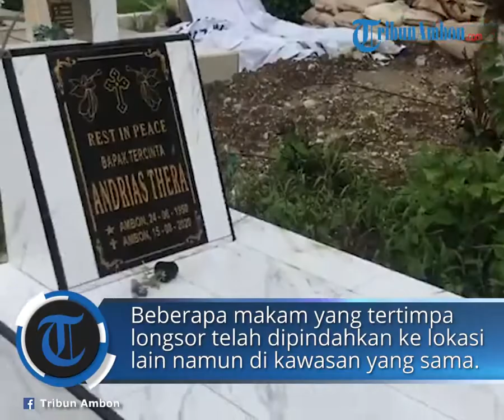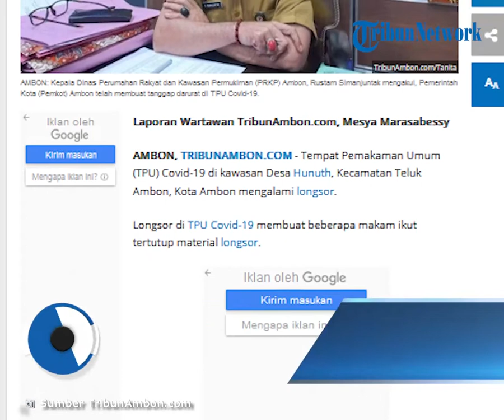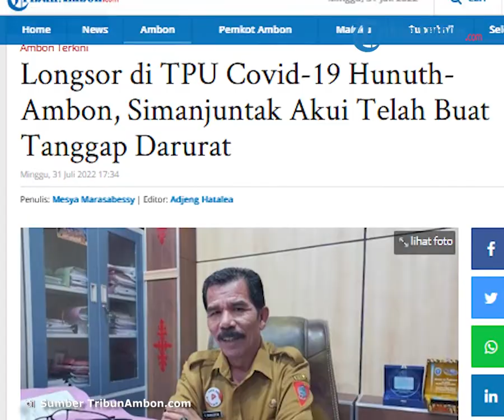TPU Covid-19 di Hunuth Ambon Alami Longsor hingga Tutupi Beberapa Makam, PRKP Buat Tanggap Darurat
TRIBUN-VIDEO.COM, AMBON - TPU Covid-19 di kawasan Desa Hunuth, Kecamatan Teluk Ambon, Kota Ambon mengalami longsor.

Longsor di TPU Covid-19 membuat beberapa makam ikut tertutup material longsor.

Kepala Dinas Perumahan Rakyat dan Kawasan Permukiman (PRKP) Ambon, Rustam Simanjuntak mengakui, Pemerintah Kota (Pemkot) Ambon telah membuat tanggap darurat di TPU Covid-19.

Status tanggap darurat itu ditetapkan atas peristiwa longsor yang terjadi.

Beberapa makam yang tertimpa longsor juga telah dipindahkan ke lokasi lain namun masih di kawasan yang sama.

"Sudah ada tanggap darurat. Makam yang tertimpa longsor juga sudah di pindahkan ke lokasi lain," kata Simanjutak saat dihubungi melalui telepon, Minggu (31/7/2022).

Ditanya soal permintaan keluarga jenazah untuk pembangunan talud penanahan tanah, Rustam mengaku masih hanya sebatas tanggap darurat saja.

Sehingga, pihaknya hanya akan memasang cerucuk dari kayu.

"Jadi kita isi tanah dalam karung dan diatur berjejer di kayu-kayu yang kita tanam. Kita jadikan ini penahan sementara," tandasnya.

Diberitakan, musim penghujan mengakibatkan Tempat Pemakaman Umum (TPU) Covid-19 di kawasan Desa Hunuth, Kecamatan Teluk Ambon, Kota Ambon mengalami longsor.

Pantauan TribunAmbon.com di lokasi, longsor terjadi di dua titik sekitaran TPU Covid-19.

Hal itu membuat beberapa kuburan ikut tertimpa material longsor.

Tekstur tanah yang lembek disertai bebatuan kecil dan ranting-ranting pohon menutupi pusara makam yang ada.

Tak hanya itu, jalanan masuk TPU Covid-19 pun ikut tertutupi tanah maupun pepohonan yang tercabut akibat longsor yang terjadi.

(Tribun-Video.com/TribunAmbon.com)

Artikel ini telah tayang di TribunAmbon.com dengan judul Longsor di TPU Covid-19 Hunuth-Ambon, Simanjuntak Akui Telah Buat Tanggap Darurat,